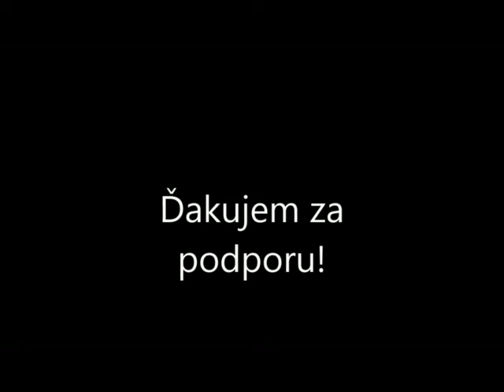AXA FOND 2012/2013 - Denisa Pacholská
Projekt: University of St. Andrews